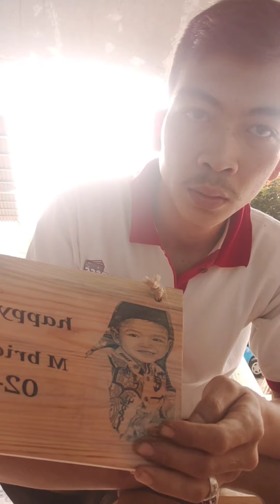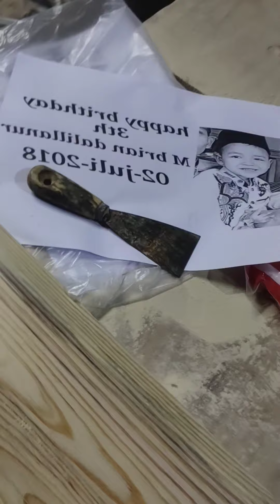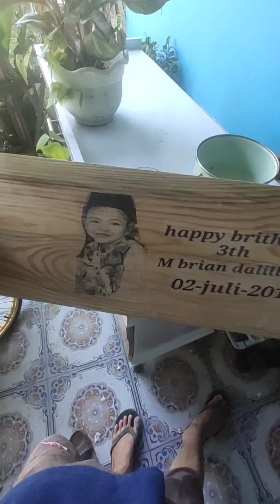tutorial cara transfer foto ke kayu menggunakan lem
tutorial cara transfer foto pada kayu menggunakan lem fox,cara nya mudah kita tinggal siapkan bahan nya,yaitu kayu,lem, dan media kertas hvs yang telah di print